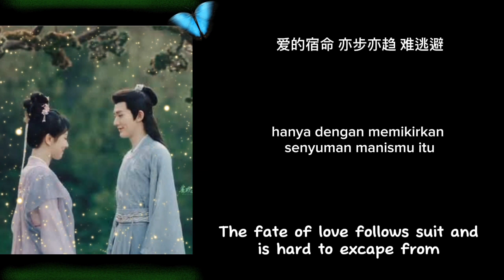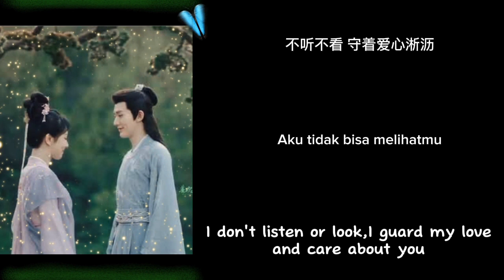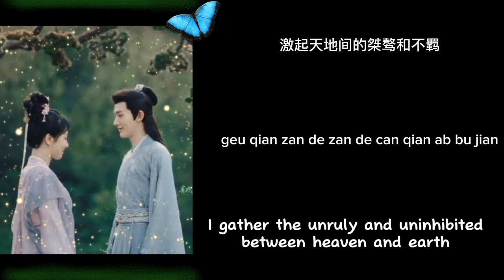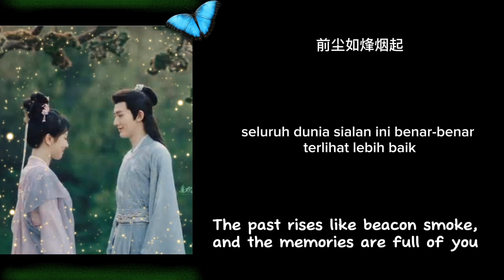Long lovesickness...(Yisa yu).. Lost you forever ost...chi/indo/eng lyrics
*collected by the chinese drama#lostyouforever

*connected us#@darklight0155